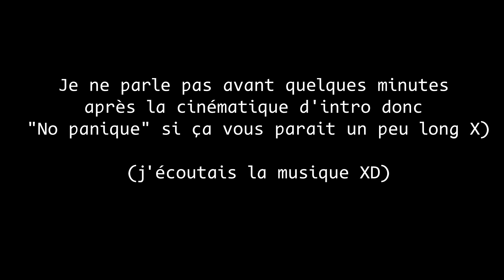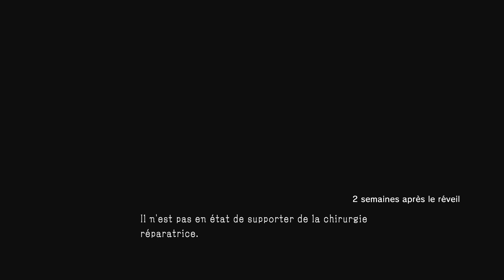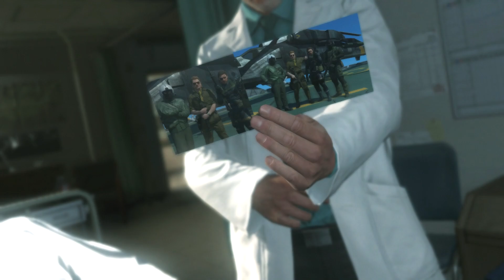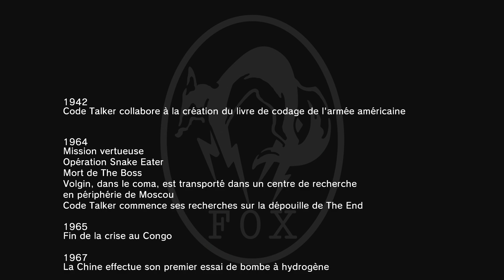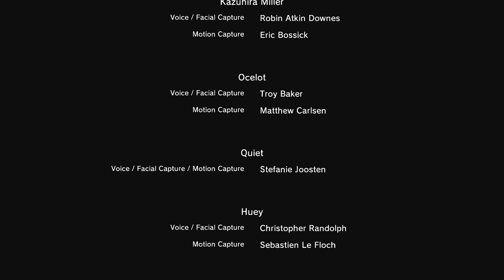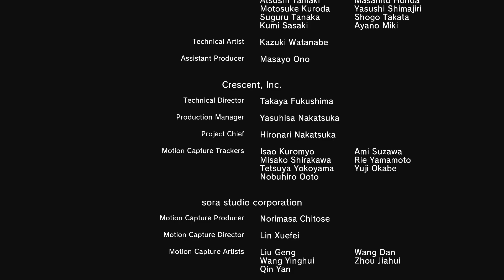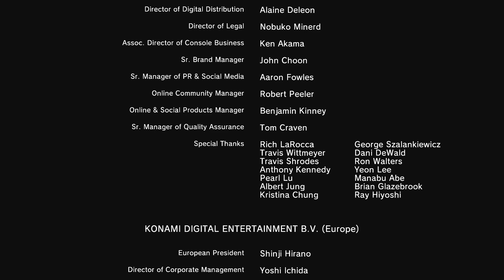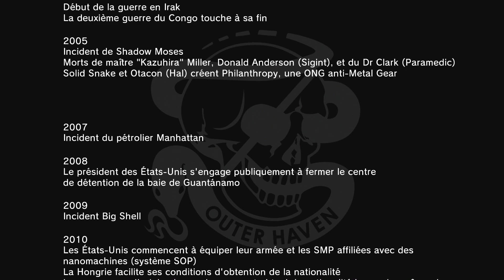Metal Gear Solid 5 : The Phantom Pain - Let's Play (FR) | ENDING : ÉPILOGUE !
Qui l'aurais cru? Ismael était en faite .!!!

Pour profiter au mieux de la vidéo nous vous conseillons de vous asseoir confortablement, de prendre de quoi vous rafraîchir, vous remplir et de mettre la vidéo en 720/1080p (60fps) Plein Ecran.

Bon Visionnage =)

Pense à faire un tour sur la chaîne quand t'auras fini de regarder =D